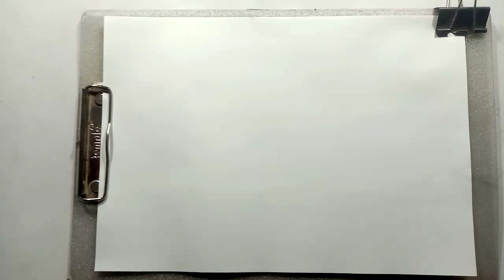कमल का चित्र बनाना सीखें आसानी से । कमल का फूल । lotus drawing ।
कमल का फूल कैसे बनायें
कमल का चित्र
कमल drawing
lotus drawing
how to draw lotus